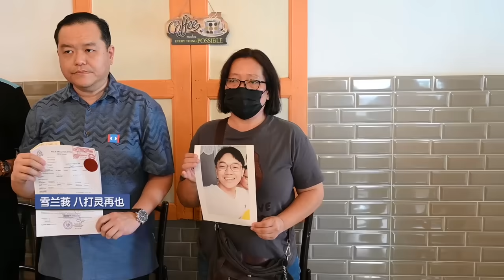新闻抢鲜报｜2024-2-29 —— 水泄不通 人潮胜去年 头顶烈日 送神出銮 ● 制作及贩售“毒果汁”粉末 警起获40万摇头丸 捕1青年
【兴啊发啊】水泄不通 人潮胜去年  头顶烈日 送神出銮
【毒品祸害】制作及贩售“毒果汁”粉末  警起获40万摇头丸 捕1青年
【各司其职】住宅区找目标下手   2贼“分工”偷车
【难以想像】园区生活如住猪寮  猪仔1年没刷牙
【酷热天气】极端热浪助长林火蔓延  澳东南部 急撤离3万居民